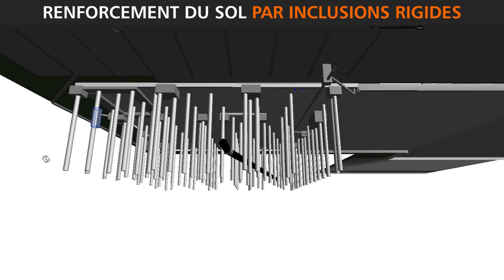Renforcement du Sol par Inclusions Rigides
Le renforcement du sol par inclusions rigides, vous connaissez ? 🤔
Aujourd'hui, on se retrouve sur le terrain pour vous présenter cette technique particulière 🚧

Cette machine est impressionnante. Son travail est de réaliser des inclusions rigides nécessaires à la stabilité du nouveau bâtiment. Elles sont réalisées sous l'emprise des futures fondations et sous toute la surface du dallage par un maillage de 3mx3m, elles descendent à plus de 5m de profondeur en moyenne avec un diamètre de 300mm !

✅ Les inclusions sont réalisées par une vis à âme creuse, n'entraînant aucune vibration et donc aucune conséquence sur l'environnement.
✅ Après la mise en station de l'atelier au droit de chaque inclusion, la mise en rotation de l'outil entraîne l'ensemble des tarières et des tubes rallonges par vissage. Le poids exercé sur l'outil doit permettre la pénétration de l'outil dans le sol.
✅ L'atelier de forage est équipé d'un enregistreur de paramètres qui permet à tout instant de connaître la vitesse d'avancement de l'outil, le couple de rotation poussée sur l'outil.

Après avoir exécuté le forage, un mortier est incorporé par l'âme centrale de la vis, de façon à constituer une colonne continue lors de la remontée de l'outil.

Maître d'ouvrage : Cotentin étiquettes